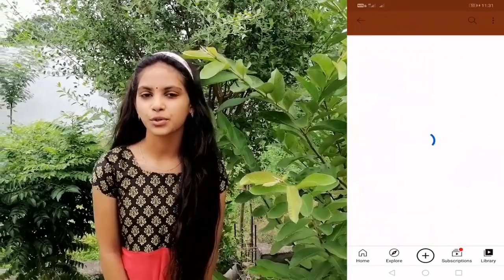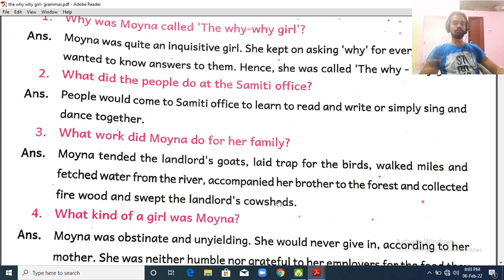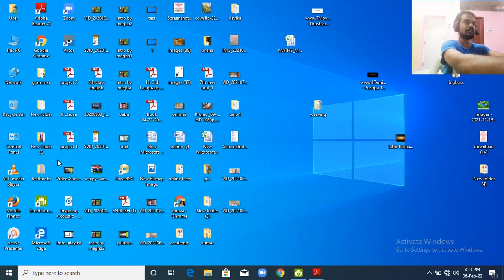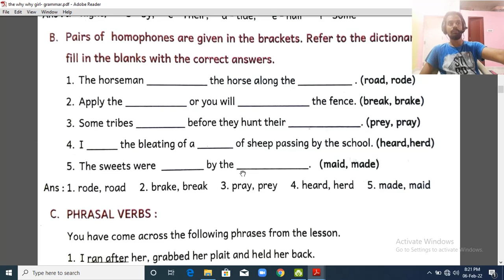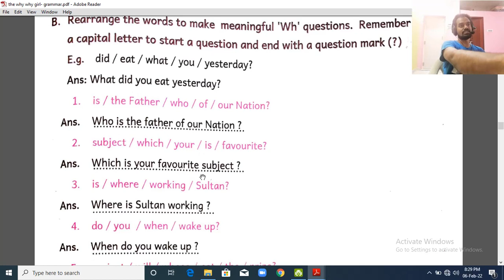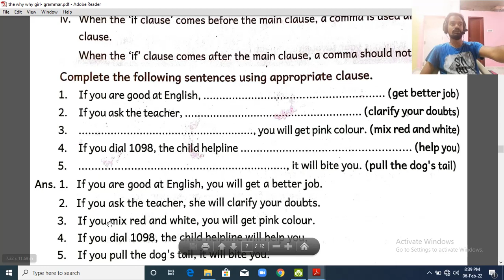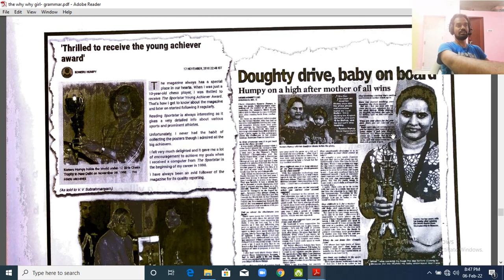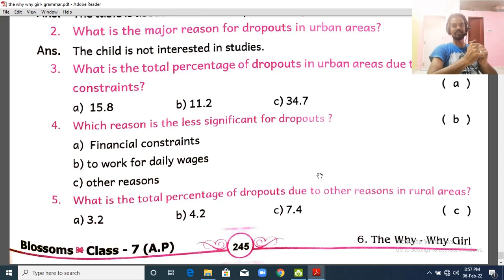The Why-Why Girl -Textual Grammar-Ap 7th class English new syllabus- Blossoms -Questions- Vocabulary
5th class to 10th class English lessons and textual grammar (Questions / Vocabulary /Grammar /Listening /writing /Study skills /Project) videos and English Grammar videos IN Telugu